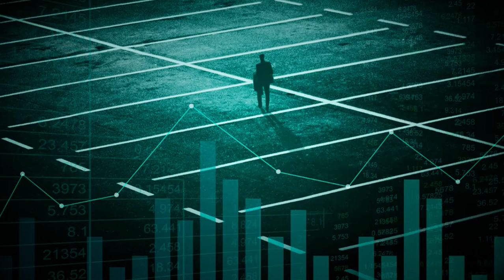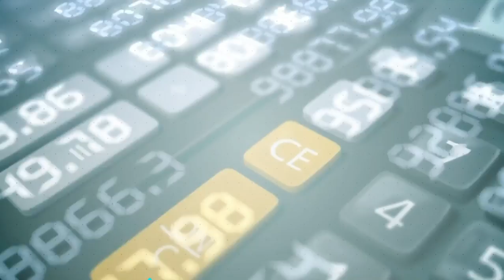Ospite a Economicamente l'Avv. Danilo Griffo WELL TV Channel (Mese dell'Educazione Finanziaria)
Ospite a Economicamente l'Avv. Danilo Griffo WELL TV Channel (Mese dell'Educazione Finanziaria) "Costruisci Oggi quello che conta per il tuo Futuro" Conduce Maurizio Poli Educatore e Consulente Finanziario Certificato . (l'avvocato Griffo, fra le precipue peculiarità, vi è l'assistenza e la difesa del cliente nel complesso comparto del diritto commerciale e societario.) ANCP - Associazione Nazionale Consulenti Patrimoniali Efpa Italia AIEF andata in onda sul Canale Sky 810 e streaming